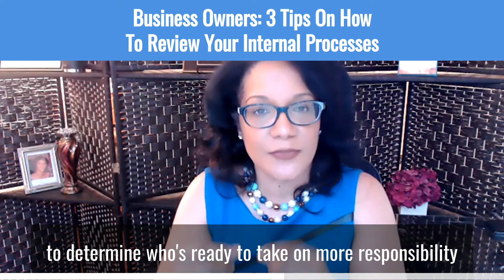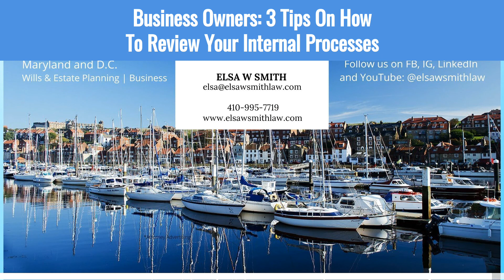Business Owners: 3 Tips On How To Review Your Internal Processes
Law Offices of Elsa W. Smith, LLC
Small Business Incorporation | Consulting

Business owners, have you reviewed your internal processes?

We’re in the first quarter of 2021

and if you haven't done so, it is important

Hi, I'm Elsa W. Smith, your Maryland small business attorney

and I'm the owner of the Law Offices of Elsa W. Smith.

If your business model had to pivot as many did in 2020,

your internal processes should be updated

to reflect your new circumstances

and goals.

A review and a refresh of your processes can help you identify what you've been doing well

and what areas need improvement as well as refocus and streamline your operations.

Now in this video, I'll go over three tips to review your internal processes

and the reasons why you should do so.

to learn how you can receive more helpful information

for your small business.

Number one: Analyze services and operations.

Did you discontinue any services or add new ones in the past year?

If so, what have you lost

and what have you gained?

Evaluate how your business has improved

or even declined in terms of profitability

and productivity since you've made those changes.

Now if

something isn't working out the way you expected,

Determine whether it's something that can be fixed by implementing

a new and improved procedure

or if it makes sense to let it go entirely.

Make sure that your workflows

and procedures align with your current services

to ensure that everything is running smoothly.

Number two:  Evaluate your team.

Take an inventory of your employees

and their respective tasks.

Are they delivering on their assignments or do they always seem to be falling behind?

Now, if it makes sense

business owners should conduct yearly reviews of employees

to determine who's ready to take on more responsibility

and who might need something taken off their plate.

Talk to your team,

especially in remote environments.

but talk to them and try to come up with systems

that ensure that everyone is on the same page.

Number three:

Adopt a growth mindset.

Business owners are likely to identify

multiple inefficiencies within their operations

while doing this internal review.

Don't get discouraged.

The purpose of conducting the review

is to not to find out

what you're doing wrong necessarily,

but it's an opportunity to discover new avenues for success.

So, go into Q2 2021 and beyond with the mindset that your business

can and will grow.

Take an honest look at your processes

and identify how to make your operations more efficient

and that's going to help you plan for success for the remainder of 2021.

Now if you want to incorporate a new small business or a need consulting with an existing one,

Now while you're waiting for the release of my next video,

for more free small business videos.

Elsa W. Smith here. Your Maryland small business attorney.

Take care.